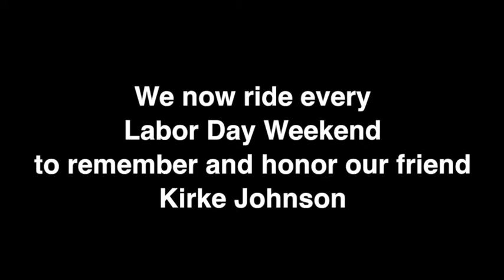Recumbent Bikes and Trikes on the Banks/Vernonia Rail Trail in Oregon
18 recumbent buddies ride the Banks/Vernonia rail trail in Oregon to honor a good friend.